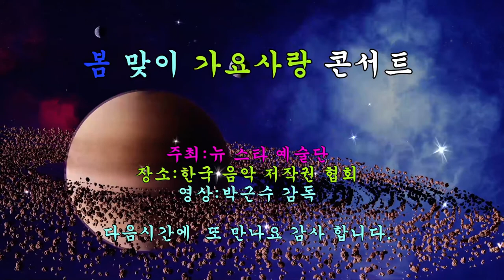가수 김의자 사랑이 오거든